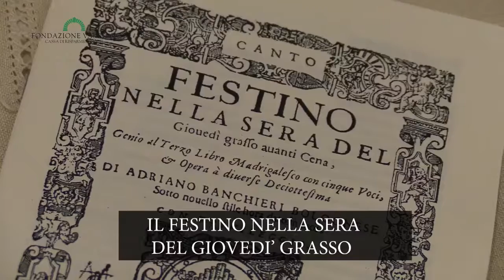IL FESTINO NELLA SERA DEL GIOVEDI GRASSO AVANTI CENA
Il Festino nella sera del Giovedì grasso avanti cena è un’opera del monaco benedettino Adriano Banchieri (Bologna, 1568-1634). Vissuto in Italia fra tardo Rinascimento e inizio del Barocco, è stato musicista, compositore, organista, poeta, letterato e costruttore di strumenti.
Il Festino, pubblicato a Venezia nel 1608, si compone di 21 brani a 5 voci miste, nei quali si alternano madrigali e canzonette che, in tono scherzoso, dissacrante e infarcito di doppi sensi, celebrano la festa prima della cena del Giovedì Grasso fra amori, scioglilingua e bevute di buon vino.
L’opera è stata eseguita in maniera congiunta da tre formazioni corali, che per l’occasione si esibiranno in costume:
- il Roma Vocal Ensemble, formazione corale diretta dal M°. Federico Incitti;
- il Myrtus Ensemble, formazione madrigalistica;
- Fuori dal Coro, gruppo vocale diretto dal M°. Federico Incitti.
Il coro verrà accompagnato dall'Ensemble Chordis ( Sabine Cassola, Stefania Grillo e Remo Guerrini)
Tiorba (Simone Colavecchi)